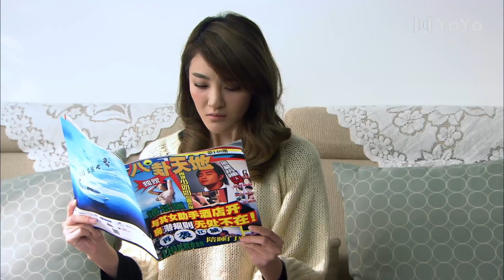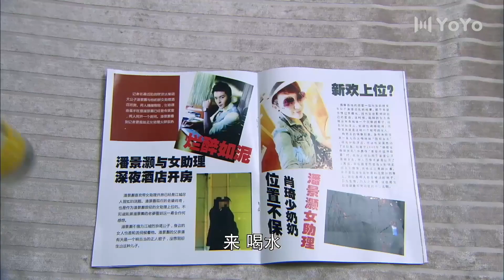老公被心機女矇騙，使他對妻子厭惡反感，竟直接將妻子趕出家門！